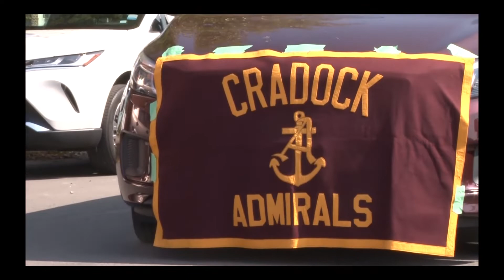20221015 Come Home to Cradock Parade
Annual Come Home to Cradock Parade.   Once a year in October, our Alumni share a tribute to our never forgotten school and fellow classmates - Cradock Admirals!